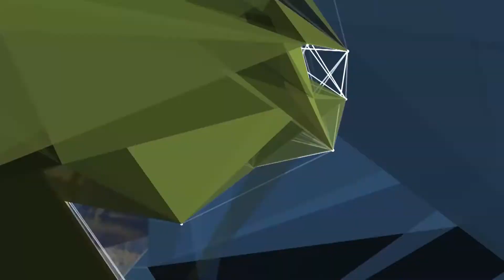Enrique Vaquier - Vicepte. BNA